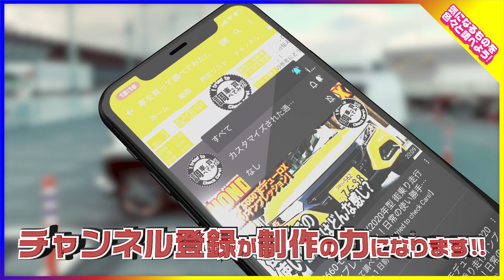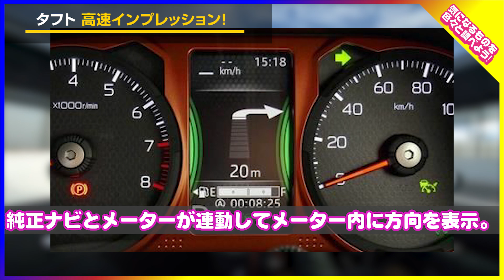【高速加速】ダイハツ タフト Gターボ 60～80kmインプレッション！ダイハツのSUV軽ワゴン 高速での乗り心地は？DAIHATSU TAFT G TURBO#車を買って調べてみた!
今回は視聴者の方からお借りしたダイハツ タフトのGターボ FFモデルで、制限速度60～80kmの区間を走行してインプレッションしてみました！軽自動車で走る高速道路は、スピードや横風など何かと気になる点も多いものです。このタフトだとどうでしょうか？そんなポイントをチェックしてみました！

1車種につき20企画を動画にしてお届け！
3ヶ月間所有して売るまでをお伝えしてます。

ダイハツ タフト 【車両レビュー】 スタイルも機能も楽しさいっぱい!! 新型の軽SUVをチェック!! DAIHATSU TAFT E-CarLife with 五味やすたか

ダイハツ タフト 【試乗レポート】アクティブに走れるキビキビ系!! スタイルに合った走行フィールがイイ!! E-CarLife with 五味やすたか

・ウナ丼_STRUT_エンスーCARガイド

・LOVECARS!TV!
あれ？　人気のダイハツ新型タフト、ココがちょっと気になるかも？【試乗レビュー】／DAIHATSU TAFT Review

▼▼以下におすすめする本を紹介！！▼▼